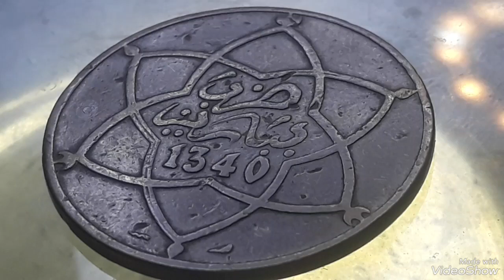Morrocco 10 Mouzounas Strike in Paris 1912-1922 AH 1340 Sultan Youssef ben Hassan to look for !!